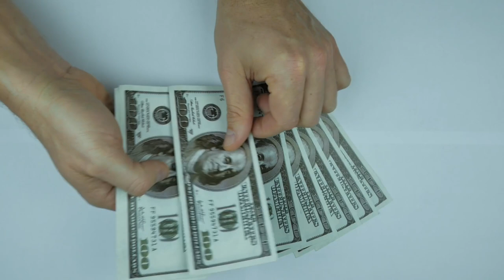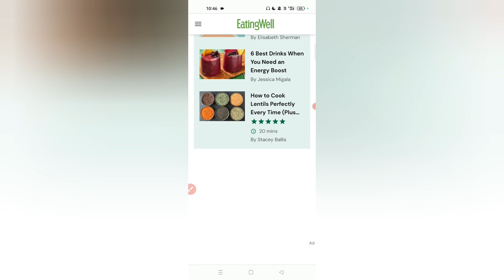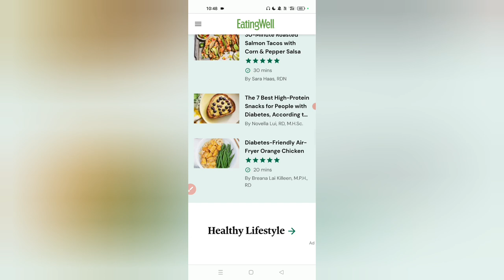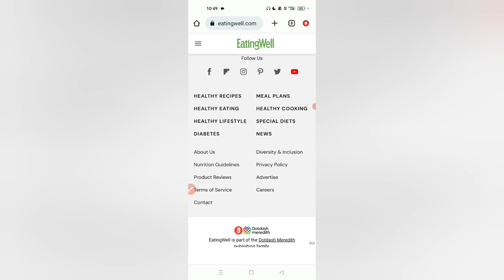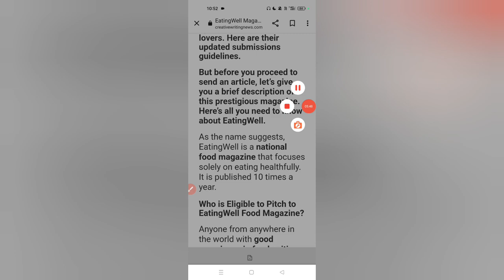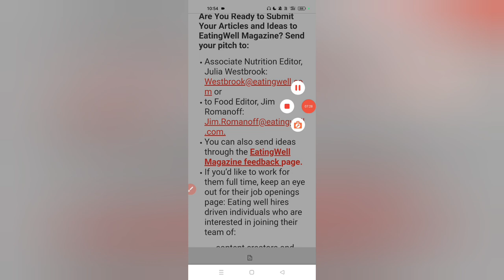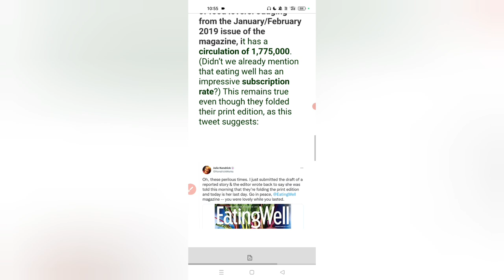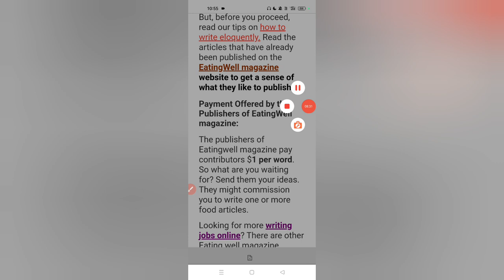1 Word = 1$ | GOOGLE New Site | Eatingwell.com Review | Eatingwell.com Real Or Fake ?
4 GROWW ⤵️⤵️⤵️
SIGNUP ₹100 PER REFER ₹100

Refer Code ⤵️⤵️⤵️
323627

Refer Code 👇👇👇
LUVYLUV159

Topic Coverd
2023 best self earning app
2023 new earning app
2023 best earning app
2023 earn money online

eatingwell
eatingwell magazine
eating well
eating well website full review
eating well website real or fack
article writing
freelance article writing jobs online
writing article earn money
writing jobs
article writing jobs online for students
freelance writing
freelance writing jobs for beginners
writing jobs from home
article writing in kenya
article writing tutorial
article writing freelance